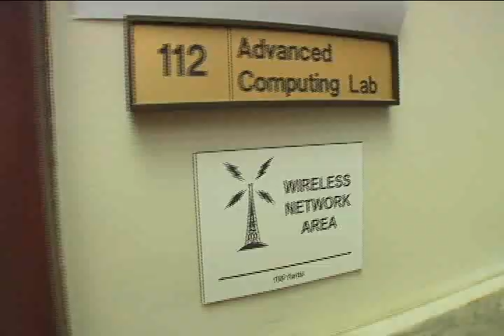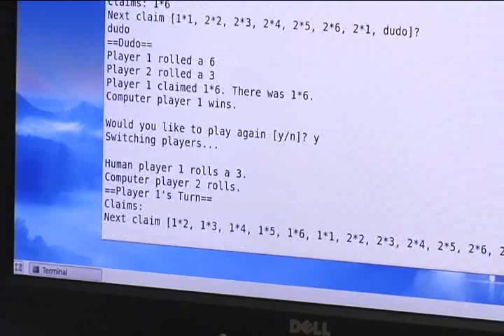Computer Science Research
Todd Neller Computer Science Professor at Gettysburg College on student and faculty research